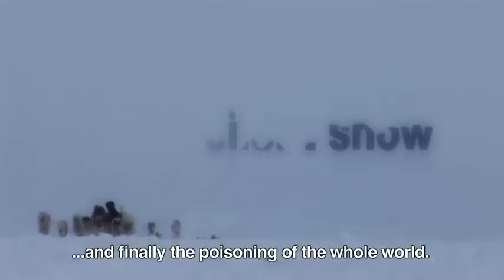Silent Snow (Jan van den Berg)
Silent Snow de Jan van den Berg, Holanda, 2011
Las llanuras blancas del Ártico son un ejemplo de la belleza natural. Pero están amenazadas por corrientes marinas y vientos que llevan químicos nocivos hacia el norte, donde terminan en la comida de los Inuit. En "Nieve Silenciosa", una joven Inuit viaja a la India, África y Centroamérica para buscar las causas de la contaminación en su país.